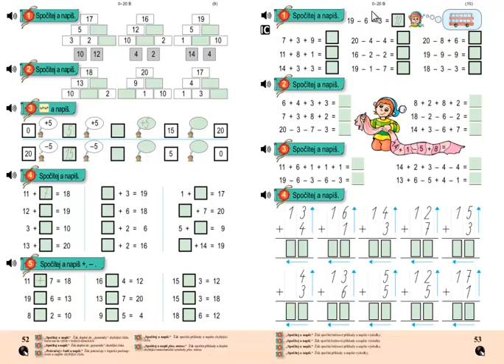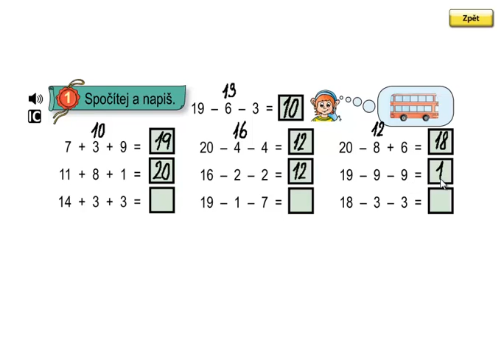Matýskova matematika 3.díl, strana 53, cvičení 1